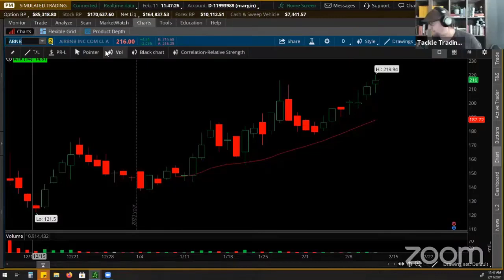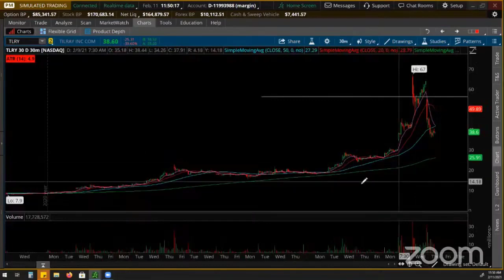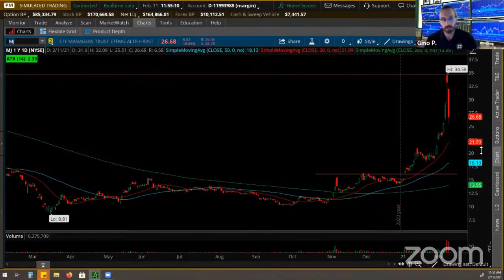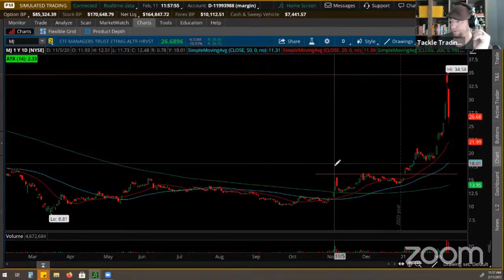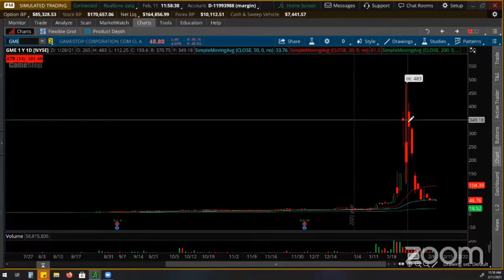Discussing Volatility in Marijuana Stocks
In this clip from Thursday's Halftime Report the coaches analyze the recent wild price swings in Tilray $TLRY and Marijuana Stocks $MJ